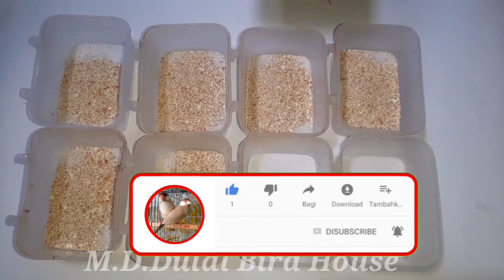পাখির জন্য ডিমের খোসার পুষ্টিগুণ - Nutritional value of eggshells for birds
This video I show Nutritional value of eggshells for Java birds
"Hello Everyone"
Assalamu Alikum.
This is M.D.Dulal Bird House channel.I am Farhan Tanvir Zisan.living in Dhaka Bangladesh.
Besides studying, I help in the Java bird colony with my father. I will give all the information about Java birds in my chhannel.